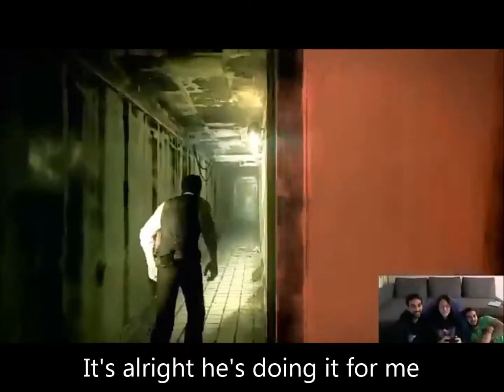The Evil Within Chapter 1 Highlights with Comedic Commentary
Tan, Mo and Mo play Evil Within Chapter 1 with hilarious commentary. More chapters coming soon!

We stream multiple times every week!